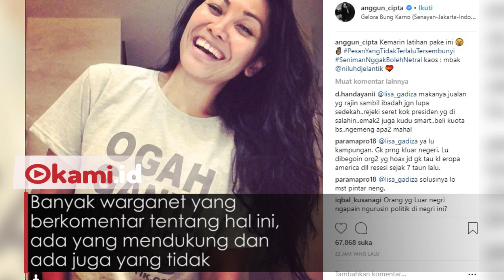Anggun Pakai Kaos 'Ogah Ganti Presiden', Netizen Ribut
Menjelang pilpres 2019 penyanyi Anggun Cipta Sasmi mengungkapkan dukungannya kepada Jokowi

Anggun C. Sasmi memang dikenal sebagai orang yang kritis terhadap suatu permasalahan